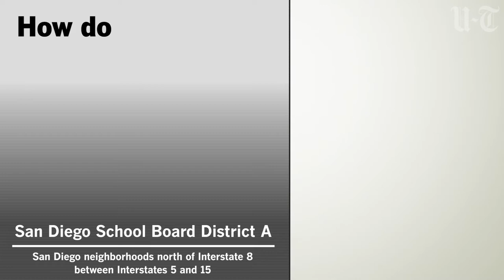Meet the 2020 candidates: San Diego School Board District A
The candidates running for San Diego School Board District A are Sabrina Bazzo, Stephen Groce and Crystal Trull.